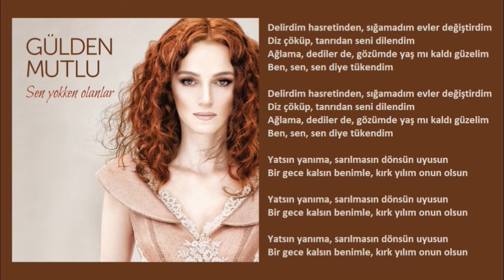Gülden Mutlu - Yatsın Yanıma (Orijinal Karaoke)